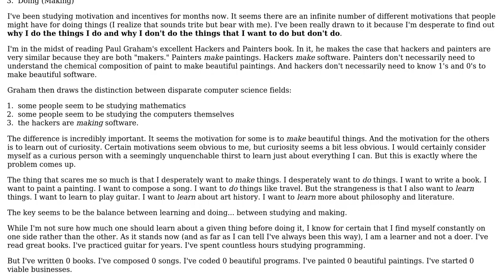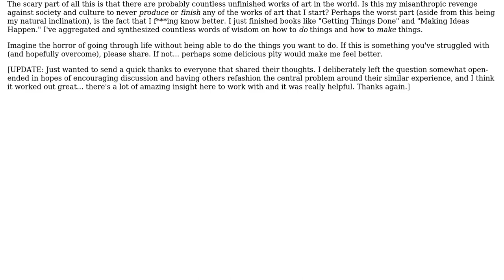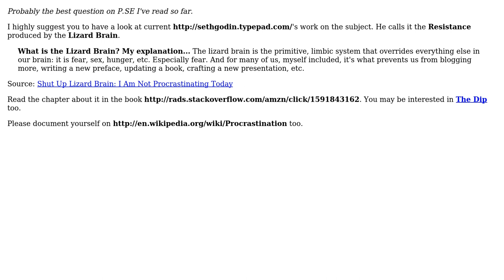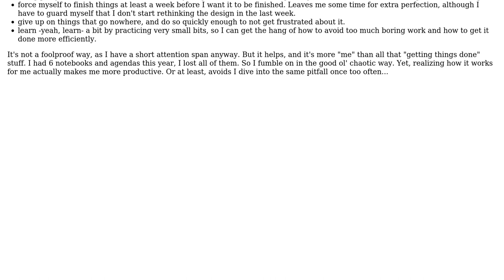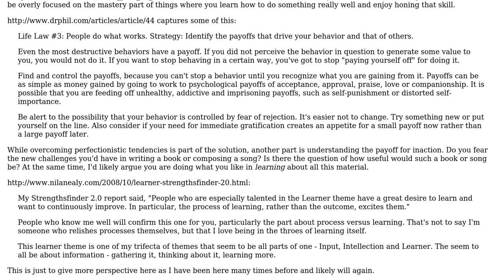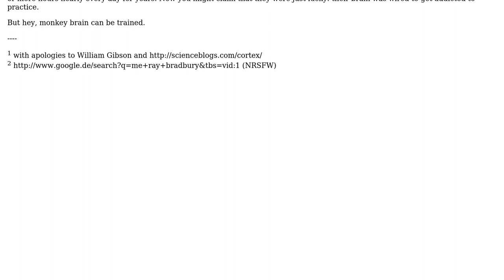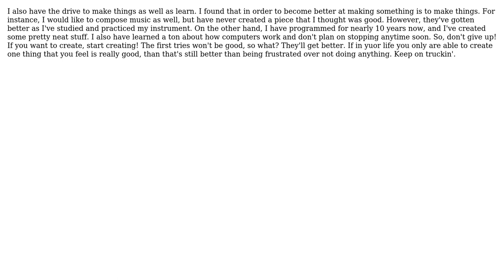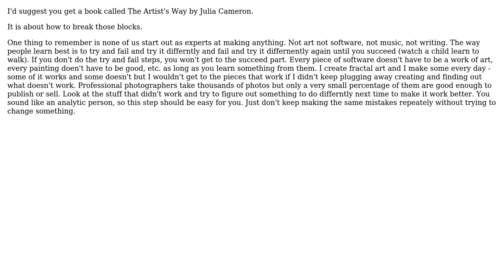Software Engineering: Ship Early, Ship Never (10 Solutions!!)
Software Engineering: Ship Early, Ship Never

With thanks & praise to God, and with thanks to the many people who have made this project possible! | Content (except music & images) licensed under CC BY-SA | Music | Images & others | With thanks to user William Pietri user robertpateii user Robert Harvey user peterchen user Michael K user Joris Meys user JB King user HLGEM user David Thornley user Bijan user bigtang and the Stack Exchange Network Trademarks are property of their respective owners. You are responsible for your own actions.